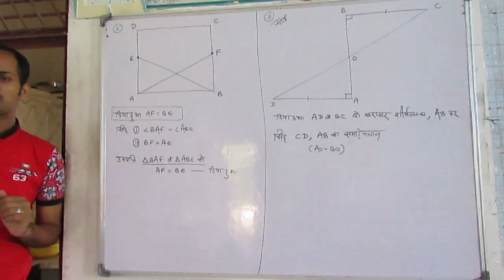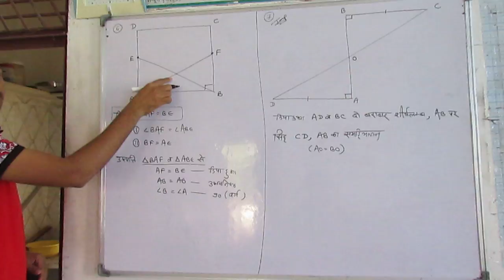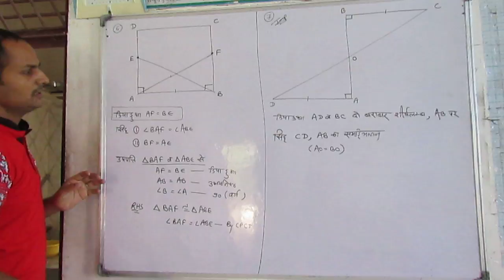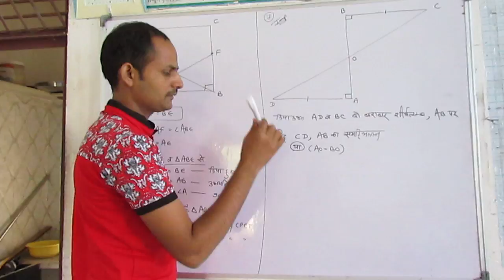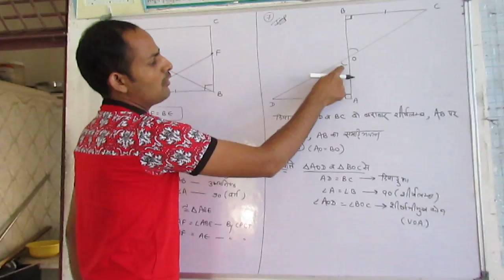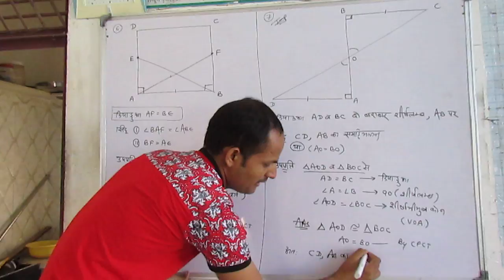Ex 7.1 Ch 7 Triangle (Congruence and Inequality of Triangles) Class 9th Maths CBSE Ncert Solution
Q. No. 6. E and F are two points on sides AD and BC respectively of square ABCD. such that AF = BE. Show that:
(i) BAF = ABE  (ii) BF = AE
Q. No. 7 Or 3. AD and BC are equal perpendiculars to a line segment AB (see Fig. 7.18). Show that CD bisects AB.